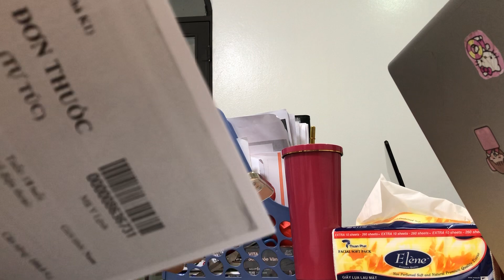Mastering Multitasking: Office Edition